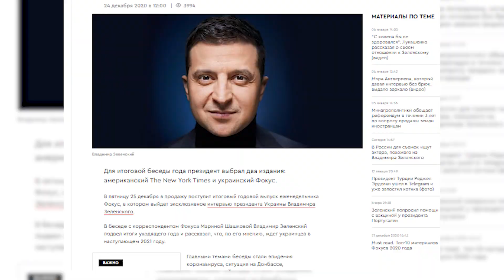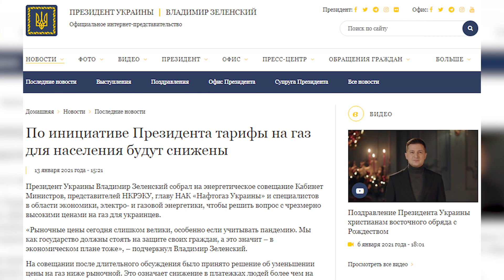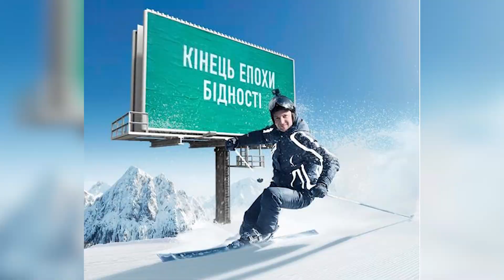Факапы ЗЕпрезидента в 2020 году: или как заработать рейтинг недоверия больше 65%?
Как в 2020 году президент Украины Владимир Зеленский окончательно утратил доверие народа. Смотрите наш новый выпуск

Сегодня я предлагаю поговорить о том, чем порадовал украинский народ Зепрезидент Владимир Зеленский в 2020 году.

Низкопробные ролики, штампуемые Зе под маркой «у меня тоже есть смартфон», – это, скорее, способ донесения информации до определенной категории населения.

А вот стилем общения и его главной фишкой является либо тотальная ложь, либо, если пока непонятно, о чем врать, абсолютный информационный вакуум.

Ирония заключается в том, что вся эта ложь является настолько явной и очевидной, что и самого Зеленского, и его окружение тут же на ней ловят.

Если у кого-то еще остались сомнения в том, что все мы с вами сидим в зрительном зале театра абсурда, тогда давайте по порядку.

Начался год с того, что Владимир Зеленский по кличке «А какая разница» съездил в Оман

Что там делал Владимир Александрович, неизвестно до сих пор.

На сегодняшний день деятельностью Президента Украины недовольны 65% украинцев. И этот показатель очень огорчил Зекоманду.

Потому на сайте Президента мгновенно появилась новость о том, что 93% украинцев считают президентскую инициативу «Велике будівництво» самым позитивным событием года.

Но после того как фонд «Демократические инициативы», проводивший опрос, и лично научный директор фонда Алексей Гарань фактически обвинили Президента и его Офис в манипуляциях с социологией и откровенной лжи, сообщение на президентском сайте изменилось и стало таким

Так что произошло на самом деле? А то, что согласно опросу, «Большую стройку» упомянули только 11,3% респондентов, а из них положительно к ней относятся 93%.

Нехитрые подсчеты позволяют увидеть истинную поддержку президентской инициативы – 10,5% респондентов.

А это, цитирую слова Алексея Гараня, «Все-таки не 93%, как написали господа из Офиса президента!

Если бы ложь исходила только от Офиса Президента – это было бы полбеды. Как ни как, но сотрудников Офиса теоретически можно сменить.

Но что делать с самим Зе? Который, наконец, вышел из-за экрана смартфона и дал интервью печатному изданию «Фокус»

В разговоре с журналистами речь зашла о причастности к коррупции замглавы Офиса Президента Олега Татарова, в прошлом регионала, спикера министра МВД времен Януковича Виталия Захарченко и верного партнера Андрея Портнова.

Это именно тот Татаров, который, напомню, рассказывал о том, как майдановцы сами себя постреляли.

Зеленский и Ермак взяли Татарова на работу курировать деятельность силовых органов. Надо же было кого-то противопоставить бессменному министру МВД Авакову.

Татаров попал под подозрение НАБУ в коррупции по делу Микитася, о чем мы неоднократно рассказывали в наших выпусках.

Татарова защищали всем миром – Генпрокурор Винидиктова срывала следственные действия НАБУ, советник Зепрезидента Подоляк врал об отстранении Татарова от должности, а Офис Президента и сам господин Зе хранили молчание.

По словам того же Зеленского, все люди в стране только и ждут одного – когда посадят Порошенко

Серьезно, это именно то, чего ждет от Президента народ Украины?

Или это в Зеленском говорят какие-то личные обиды, и именно потому чуть ли не в каждом своем видосике он так или иначе упоминает и своего предшественника, и партию, которую тот возглавляет.

Детально разбирать речь Зеленского в новогоднюю ночь не вижу смысла, потому что вранье там на каждом шагу и в каждом слове.

И о том, что весной мы начали все болеть.

Ведь мы-то помним, что весной еще никто не болел, а маски и дезинфекторы из аптек пропали из-за ажиотажа и спекуляций.

Что Зеленский первым взялся за строительство дорог, хотя их ремонт был начат за год до того, как Владимир Александрович стал Президентом.

Но высшей степенью лицемерия стали слова Зепрезидента о 158 днях тишины на Донбассе.

Возможно, у Зеленского проблемы со слухом, если ему чудится тишина там, где противник ежедневно обстреливает позиции наших военных.

На самом деле все выглядит весьма плачевно.

Президент Украины сказал о том, что в сложившейся ситуации нам остается надеяться только на чудо, а точнее, на суперменов, супер врачей, супер учителей, потому что профессионалов, видимо, у нас уже не осталось.

Обучайтесь и зарабатывайте больше вместе с bca !